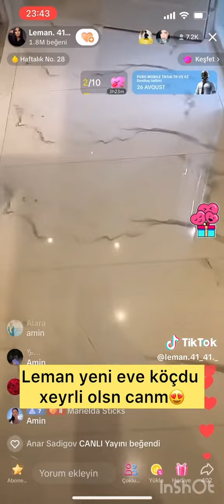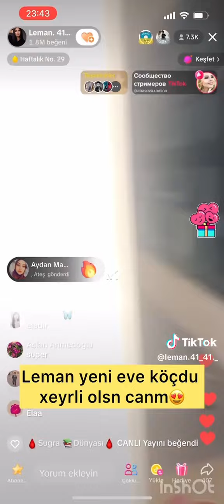Yeni Eve Kocdum Ev Turu Baxin Gedim Cimim - Leman TikTok Official